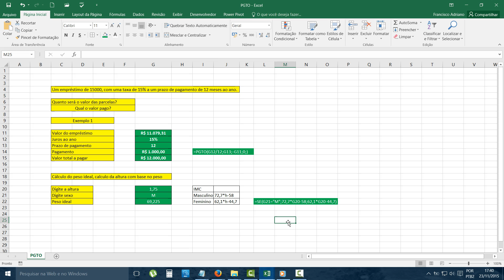1 2 Excel FUNÇÃO PGTO + FUNÇÃO SE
Excel FUNÇÃO PGTO + FUNÇÃO SE